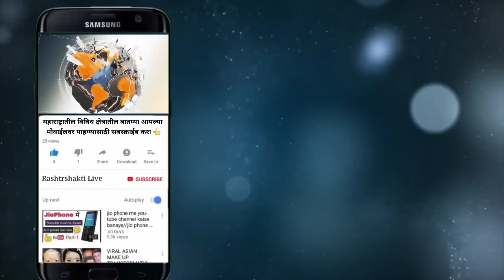पंढरपूर मंगळवेढ्याचा आमदार कोण? "या" गावात भालके, आवताडेच्यात चुरस तर परिचारक बॅकफुटवर...